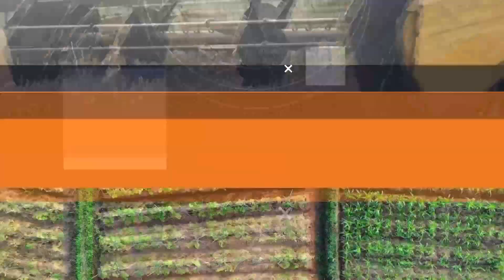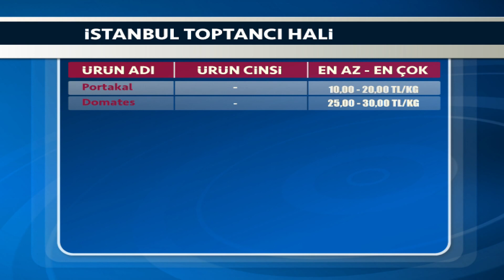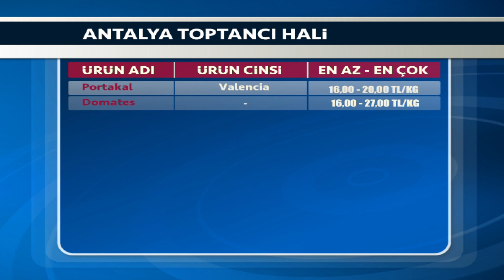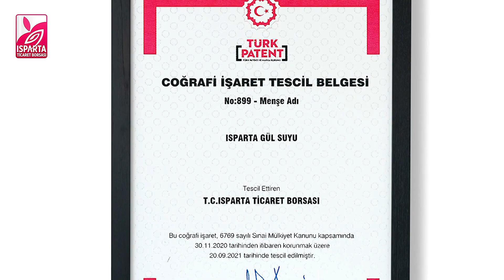28 12 2023 TARIM HABERLERİ TARIM PİYASALARI